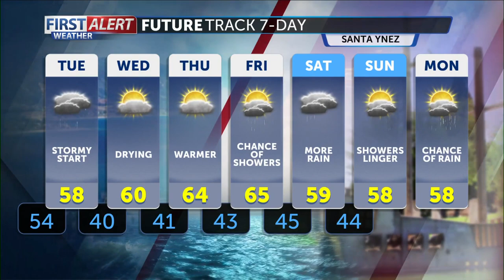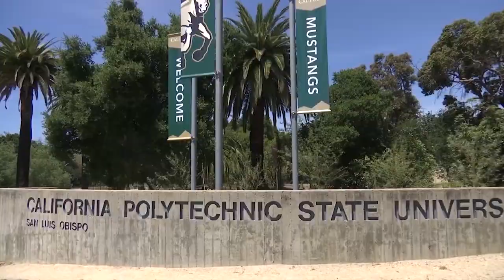JANUARY 9 2023 STORMS 430PM SHOW